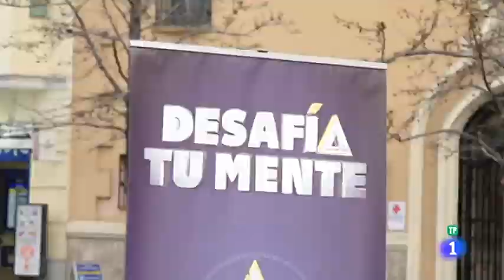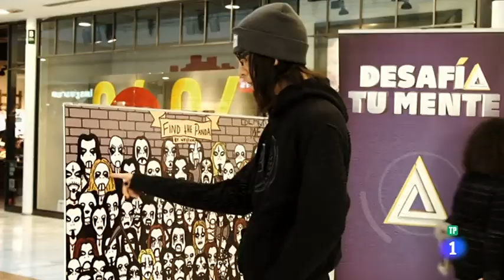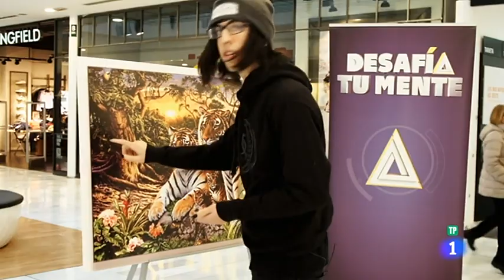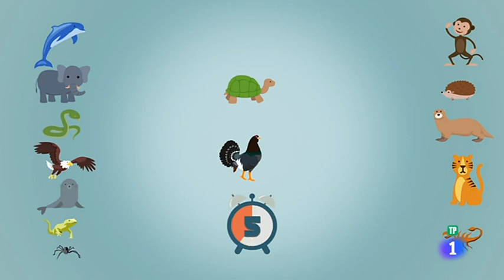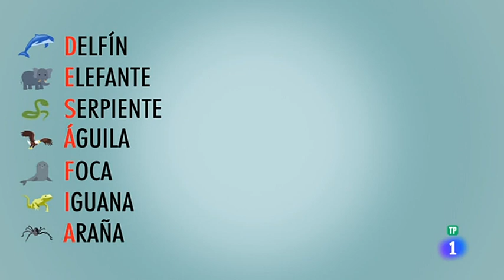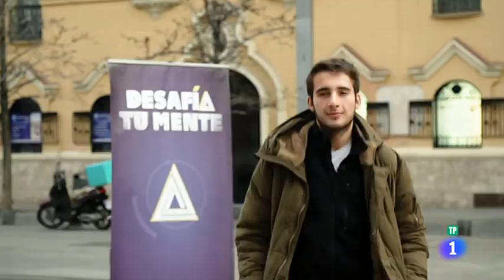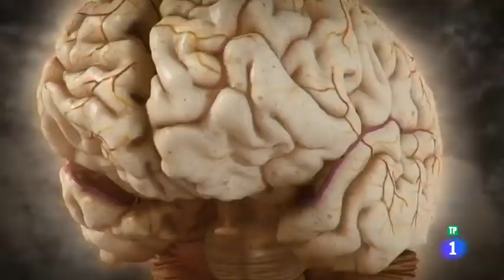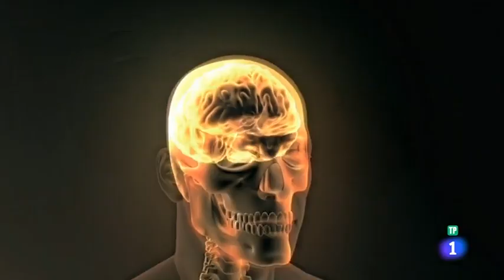Desafía Tu Mente T2 · E13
Antonio Lobato viajará a la sabana africana donde descubrirá a los invitados del programa de hoy, los protagonistas del musical El Rey León. Pondremos a prueba su capacidad visual para encontrar a unos animales que están muy escondidos.